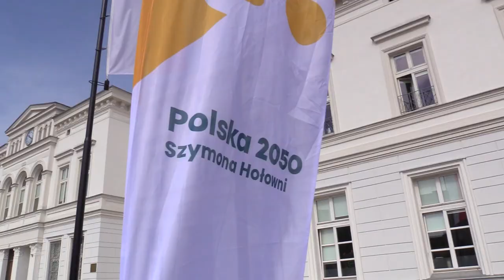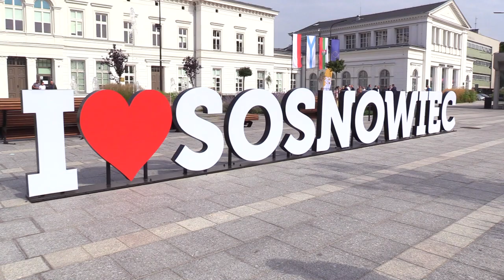Nowy układ w Sosnowcu 29.08.2023